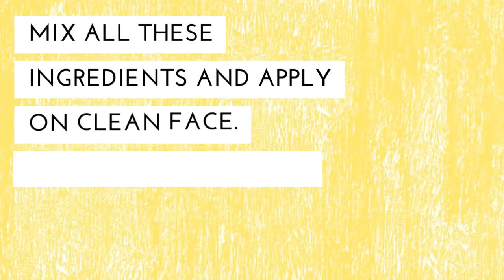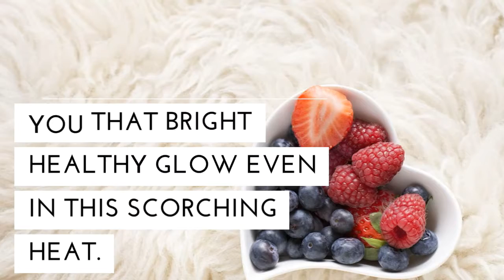How to get rid of sun tan with fruit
Remove sun tan from the face by using the goodness of papaya. Papaya are known for skin renewal, exfoliation and restoration.
Ingredients
1. 1/2 cup of ripe papaya pulp and mash it well.
2. 1 tea spoon honey
3. 1 tea spoon lemon juice
Mix all these ingredients and apply on a clean face, let it dry for 30 min.. Rinse off with water.
For better results use this pack twice a week.